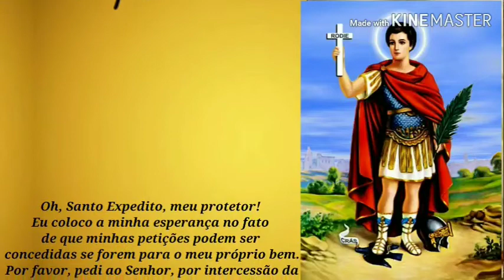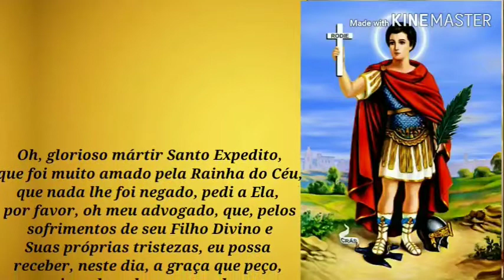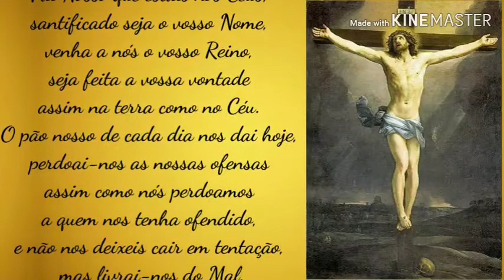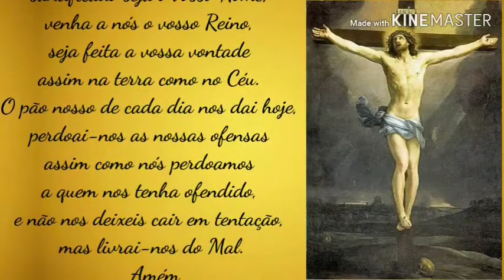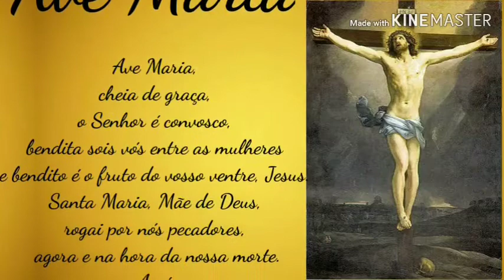Novena a Santo Expedito - Nono Dia